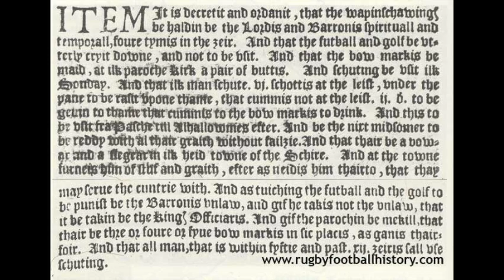History of Rugby